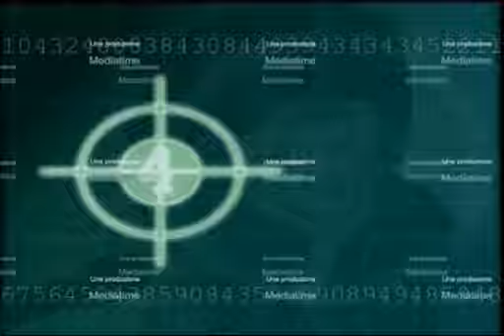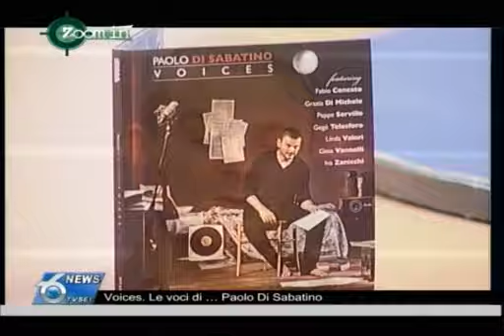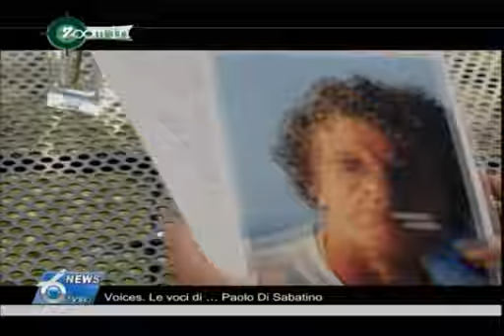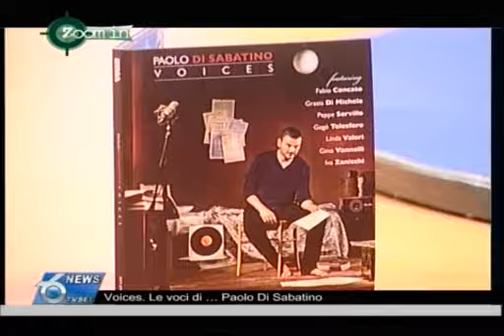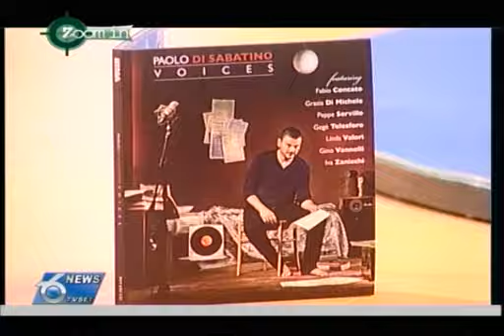Voices. Le voci di...Paolo Di Sabatino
Zoom In con
   Paolo Di Sabatino - Musicista